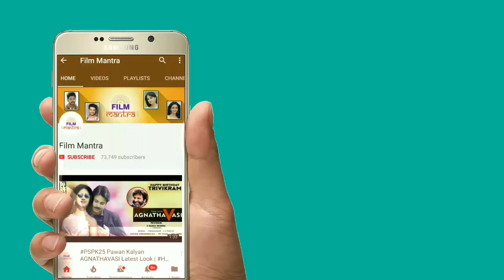Ramcharan Movie Full Mass Item Song అరాచకం అంతే | Megapowerstar Mass Item songs -Filmmantra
Ramcharan Movie Full Mass Item Song పిచ్చెక్కిపోవటం కాయం. Megapowerstar Mass Item songs.